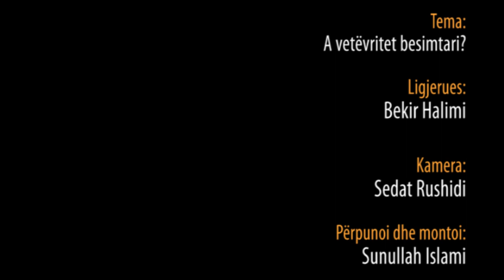A vetëvritet besimtari? - Hoxhë Bekir Halimi